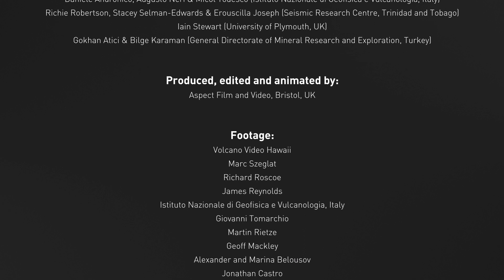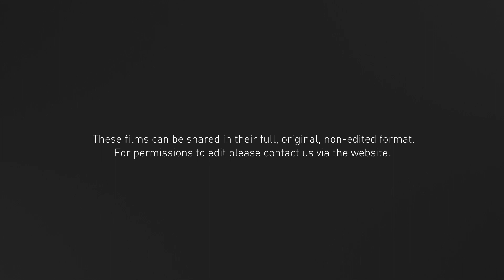Lava: The Hazard (VolFilm)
Find out about lava and the eruptions that produce it, the types of lava that can be erupted, and its impacts.

This film was produced through VolFilm, funded through the Challenge Fund: a partnership between the World Bank’s Global Facility for Disaster Risk Reduction and Recovery (GFDRR) and the UK Department for International Development (DFID).